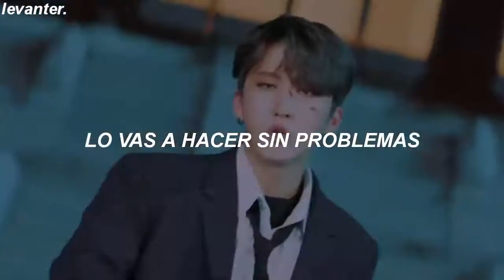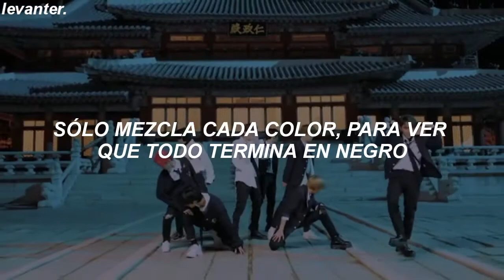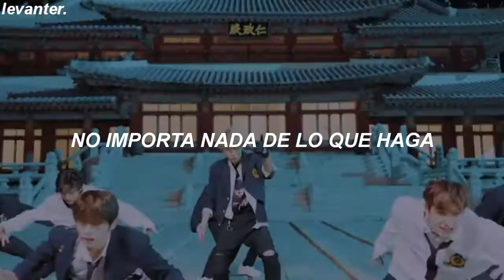esta canción es un himno 🙈